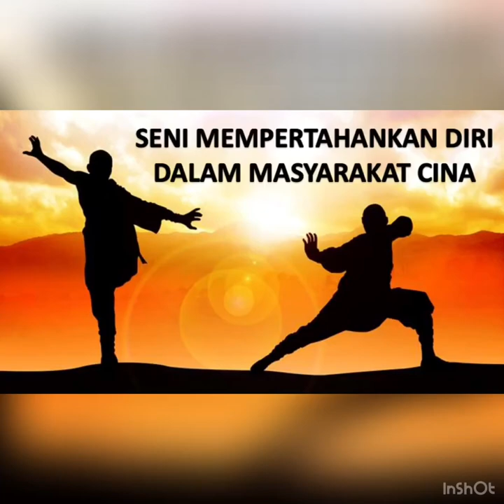TITAS || Seni Mempertahankan Diri Cina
Dalam ruangan ini, kami ingin mengambil kesempatan untuk merakamkan setinggi-tinggi penghargaan dan ucapkan ribuan terima kasih kepada pihak yang telah memberi bantuan untuk menghasilkan kajian ini.
Terlebih dahulu kami ingin berterima kasih kepada pensyarah kami, Mr. Firdaus Ramli yang telah meruangkan masa beliau untuk memberi tunjuk ajar dan membimbing kami semasa menjalankan tugasan ini.
Sekalung budi penghargaan kepada ahli-ahli kumpulan iaitu Krishna Ganesh Rajan, Tey Jin Kiat, Eugene Cheng Eu Sheng, Sor Pee Yee,See Ming Hong ,Sohmalalitha A/P Chandrasekaran dan Yee Kar Chin. Kami berkerjasama untuk melengkapkan kerja kursus ini dalam masa yang ditetapkan.Sumbangan ahli dapat kami menyelesaikan tugas yang diberi sebelum tarikh akhir.
Akhir sekali kami ingin mengucapkan terima kasih kepada pihak yang telah membantu secara langsung atau tidak langsung sepanjang tugasan ini.